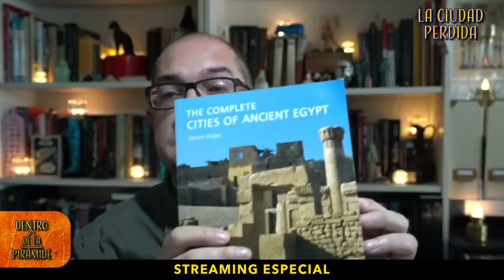📡 STREAMING ⭐️ LA CIUDAD DORADA PERDIDA DE AMENHOTEP III ⭐️ | Dentro de la pirámide | Nacho Ares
En este directo especial hablamos del descubrimiento de la Ciudad Dorada de Amenhotep III... La ciudad perdida de Luxor descubierta por Zahi Hawass en 2020 y que se ha dado a conocer el pasado 10 de abril de 2021.
También hablamos de la polémica y el revuelo que ha generado el descubrimiento.

📚📚📚📚LIBROS RECOMENDADOS📚📚📚📚
🔷 S. Snape, The Complete Cities of Ancient Egypt
🔷 Eric Uphill, Egyptian Towns and Cities
🔷 Nadine Moeller, The Archaeology of Urbanism in Ancient Egypt